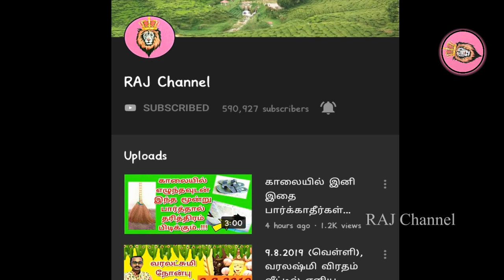நாளை, 21 தலைமுறை பார்க்காததை நீங்கள் பார்க்க போகிறீர்கள் ! 26.12.2019 Explain in Tamil- RAJ Channel